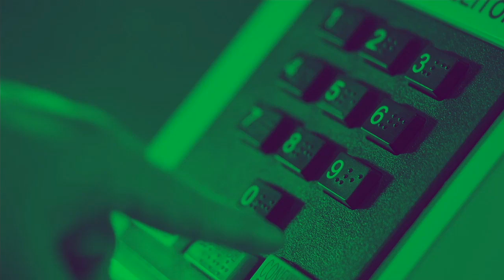Presidente Temer visita Centro Integrado de Comando e Controle das Eleições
ELEIÇÕES 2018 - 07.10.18: presidente Michel Temer visita Centro Integrado de Comando e Controle das Eleições.